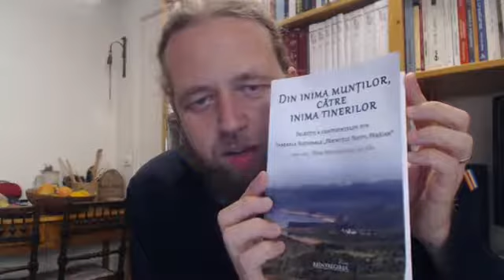Despre uimirea și taina de a fi persoană